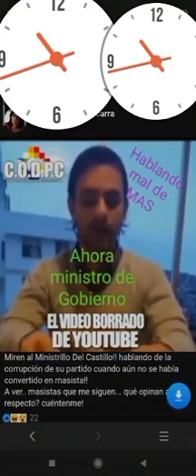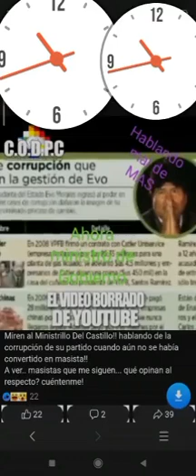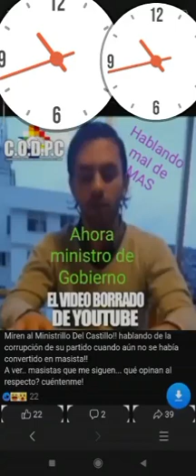EDUARDO DEL CASTILLO CRITICA AL MAS-IPSP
VIDEO ELIMINADO EN RRSS DONDE SE VE AL MINISTRO DE GOBIERNO CRITICAR AL MAS-IPSP